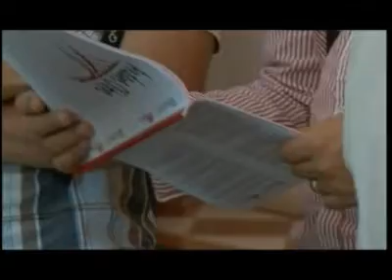Incontri territoriali Collegi Sardegna